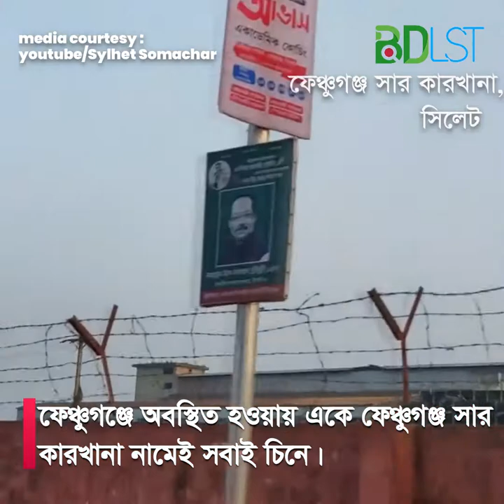দেশের সর্বপ্রথম সার উৎপাদনকারী কারখানা । ফেঞ্চুগঞ্জ সার কারখানা । SH2 । বিডিএলএসটি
আমাদের দেশ কৃষি প্রধান দেশ। এই দেশে অনেক ধান, গম, ও বিভিন্ন শস্য চাষ হয়। আর এসবের জন্য দরকার হয় সারের। আমাদের দেশে অনেক সার কারখানা আছে। কিন্তু আমরা কি জানি আমাদের দেশের প্রথম সার কারখানার নাম এর নাম হল ন্যাচারাল গ্যাস ফার্টিলাইজার ফ্যাক্টরি লিমিটেড। এর অপর নাম হল ফেঞ্চুগঞ্জ সার কারখানা।

আসলে আমরা ফেঞ্চুগঞ্জ সার কারখানা নামেই চিনি। আমাদের আজকের প্রবন্ধ এই সার কারখানাকে নিয়ে। ন্যাচারাল গ্যাস ফার্টিলাইজার ফ্যাক্টরি লিমিটেড ১৯৬১ সালে তৈরি হয়। ফেঞ্চুগঞ্জ উপজেলার মাইগাও ইউনিয়নে অবস্থিত এই সার কারখানাটি। এটি হল বাংলাদেশের প্রথম সার কারখানা। ফেঞ্চুগঞ্জে অবস্থিত হওয়ায় একে ফেঞ্চুগঞ্জ সার কারখানা নামেই সবাই বলে।

এটি শুধু বাংলাদেশ না, বরং এশিয়ার প্রথম সার কারখানা। আমরা ছোটবেলায় সবাই বইতে পড়েছি ফেঞ্চুগঞ্জ সার কারখানার কথা।

এই সার কারখানার প্রতিদিন গড় উৎপাদন ক্ষমতা হল ৩০০ টন। এখানে ইউরিয়া সার উৎপাদন হত। ১৯৬৯ সালে এখানে এমনিয়াম সালফেট প্ল্যান্ট স্থাপন করা হয়। কিন্তু এক সময় পুরনো যন্ত্রপাতি ও প্রযুক্তির জন্য এর উৎপাদন ক্ষমতা কমে ৭০ টনে চলে আসে। কারখানায় প্রতি টন ইউরিয়া সার তৈরি করতে প্রায় ৩০ থেক ৪০ হাজার টাকা লোকসান হত। আসলে অনেক পুরনো যন্ত্র এবং পুরনো প্রযুক্তি ব্যবহারের জন্যই এত বেশি খরচ হত।

এভাবে কারখানার আয় দিন দিন কমে যেতে থাকে। ২০১৪ সালের জুলাই মাসে প্রধান বিদ্যুৎ কেন্দ্রের ট্রান্সফরমার নষ্ট হয়ে যায়। এই ট্রান্সফরমারটি চট্টগ্রামে পাঠানো হয় যেন এটাকে ভাল করে মেরামত করা হয়। কিন্তু মেরামত করে ট্রান্সফরমার আর ফিরে আসেনি। আর এর ফলেই একবারে বন্ধ হয়ে যায় এশিয়ার প্রথম এই সার কারখানা।

১৯৬১ সালে যখন এই সার কারখানাটি তৈরি হয় তখন জাপানের কোবে স্টিল কোম্পানি এটিকে জাপানি প্রযুক্তি দ্বারা নির্মাণ করেন। জমজমাট এক কারখানা ছিল এটি। মানুষের আর যন্ত্রের শব্দে দিন রাত মুখরিত থাকতো এই ফেঞ্চুগঞ্জ সার কারখানা। কিন্তু ২০১৪ সালের পর আর এই কারখানায় কোন মেশিন চলেনি। কোন সার উৎপাদন হয়নি। এনজিএফএফ এই সার কারখানাকে পরিতেক্ত ঘোষণা করেছে।

তবে আশার কথা হল এই ফেঞ্চুগঞ্জ সার কারখানার পাশেই সরকার তৈরি করেছে শাহজালাল ফার্টিলাইজার ফ্যাক্টরি। এটি বর্তমানে বাংলাদেশের সবচেয়ে বড় সার কারখানা। এই ফ্যাক্টরিতে সব নতুন প্রযুক্তি এবং নতুন যন্ত্রপাতি ব্যবহার করা হচ্ছে। এই কারখানা তৈরি হয়েছে চীন সরকারের সহযোগিতায়।
এখানেও ইউরিয়া সার উৎপাদন হয়। এবং সবচেয়ে মজার ব্যাপার ফেঞ্চুগঞ্জ মানে ন্যাচারাল গ্যাস ফার্টিলাইজার ফ্যাক্টরি লিমিটেডের বেশিরভাগ শ্রমিক, কর্মচারী এবং কর্মকর্তা এই নতুন কারখানা অর্থাৎ শাহজালাল ফার্টিলাইজার ফ্যাক্টরিতে কাজ করছে।

এই কারখানাতেও এখন অনেক ভাল মানের ইউরিয়া সার তৈরি হচ্ছে। ফলে বিদেশ থেকে আমাদের আমদানি কম করতে হচ্ছে। কারন আমাদের দেশে ইউরিয়া সারের চাহিদা দিন দিন বেড়ে চলেছে। ফেঞ্চুগঞ্জ সার কারখানা হয়ত আজ নেই। তবে এই সার কারখানা আমাদের ইতিহাসের সাথে জড়িয়ে আছে। কারন বাংলাদেশের জন্মের আগ থেকেই এই সার কারখানা সার উৎপাদন করছে।

আর অনেক মানুষের অন্নসংস্থানের ব্যবস্থা করেছে এই সার কারখানা। স্থানীয় লোকেরা এখনও এই ফেঞ্চুগঞ্জ সার কারখানার কথা মনে রেখেছে। স্থানীয়দের মতে মানুষের যেমন আয়ু ফুরায়, তেমনি এই কারখানার আয়ু ফুরিয়েছে। স্থানীয় জনগন এই ফেঞ্চুগঞ্জ সার কারখানাকে জাদুঘরে রুপান্তরের অনুরোধ করেছে। আমাদের ও এই অনুরোধ থাকবে। কারন এই কারখানা একটি ইতিহাস ও বটে।

তথ্য সুত্রঃ

বাংলা নিউজ টোয়েন্টি ফোর ডট কম (banglanews24.com)
এম জে ফেরদৌস

মিডিয়া সুত্রঃ